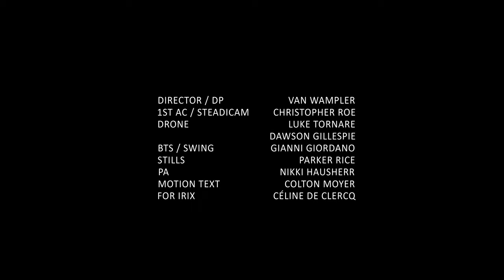Irix Cine Lens Demo - Short Film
Testing four Irix Cine lenses on a number of cameras.

Irix 11mm Cine, Irix 15mm Cine, Irix 45mm Cine, and Irix 150mm Cine.

Irix cine lens demo footage.